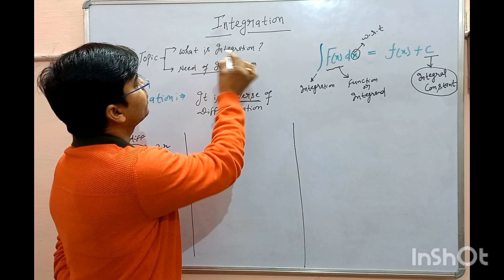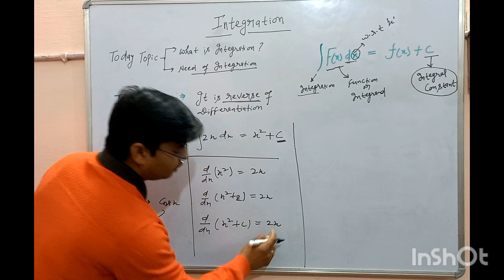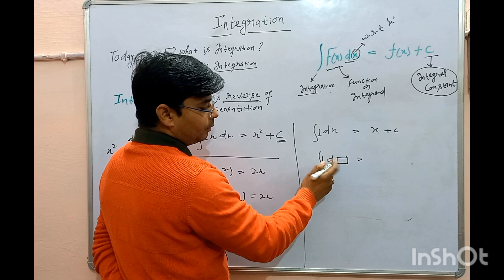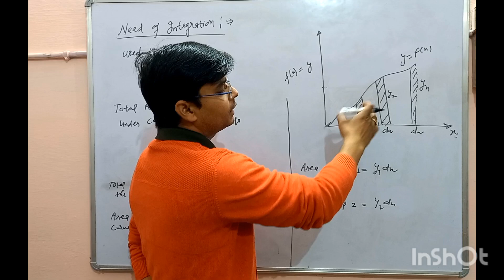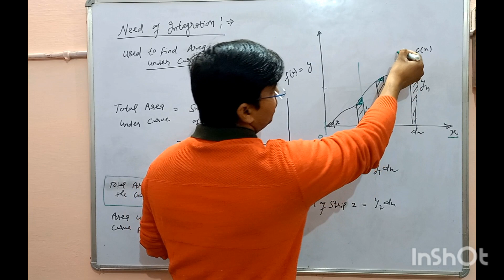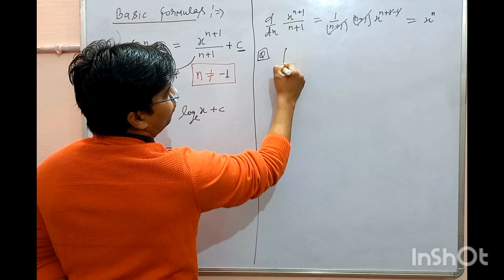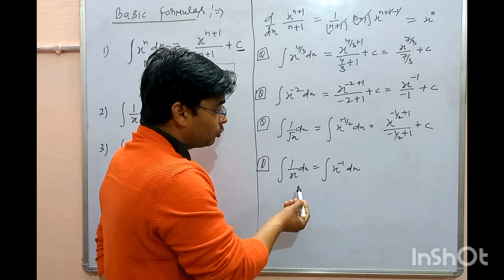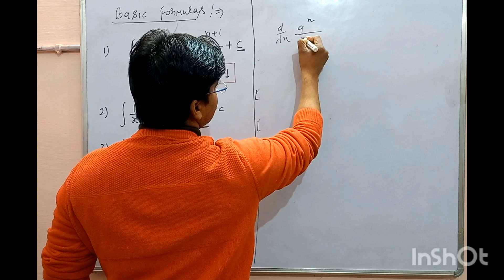Integration | class 12th CSBE | NCERT | Lec 1